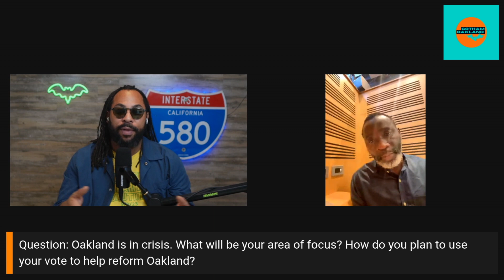🦇 Gotham Oakland Candidate Interviews! City Council District 3 Candidate Baba Afolabi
🦇 Gotham Oakland Candidate Interviews!
City Council District 3 Candidate Baba Afolabi  is a first time candidate who is ready to make a big splash into Oakland Politics.